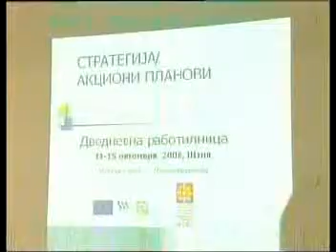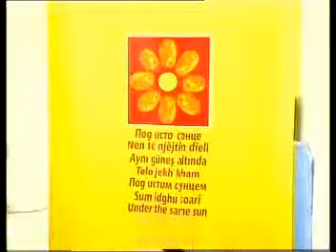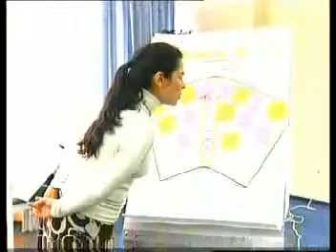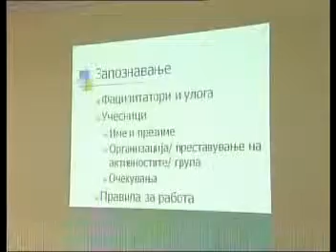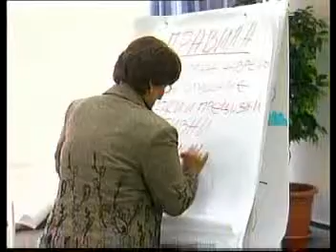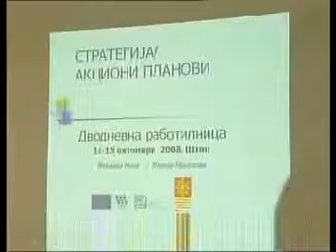Tribuna Shtip Strateghi Natsionala